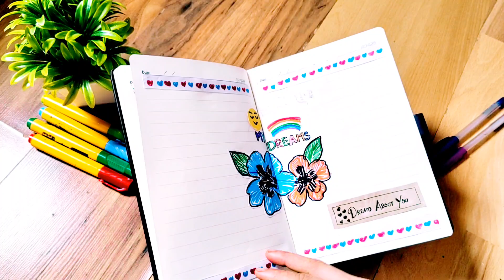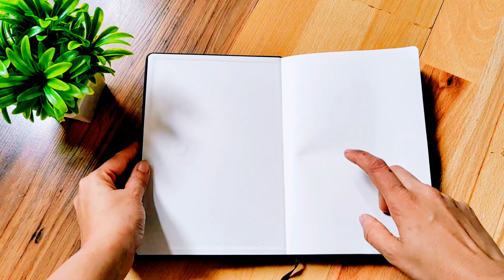2024 JOURNAL DIARY SETUP | എന്താണ് JOURNAL| Nimz Favourites